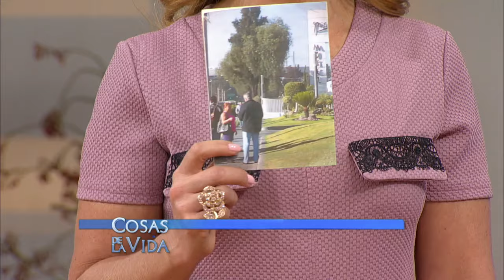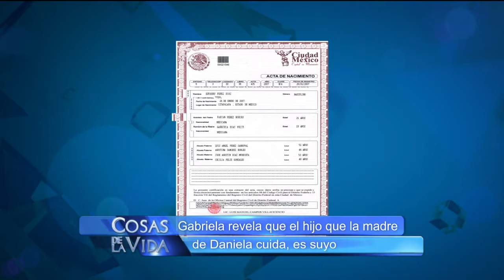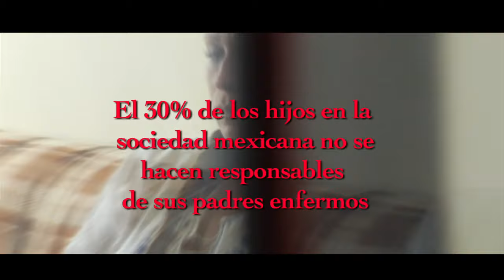O me das mi lugar o me divorcio - Cosas de la vida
"La necesidad de tener una mejor vida, te puede marcar para siempre, la familia de mi marido me difama sin saber lo que he tenido que sufrir"

Daniela es una joven mamá harta de las constantes humillaciones  de la familia de su marido, nunca la han aceptado porque antes se dedicaba a la prostitución, donde conoció a su esposo Alberto.